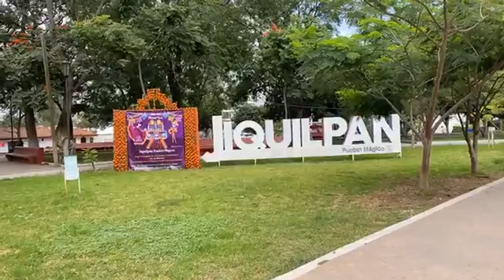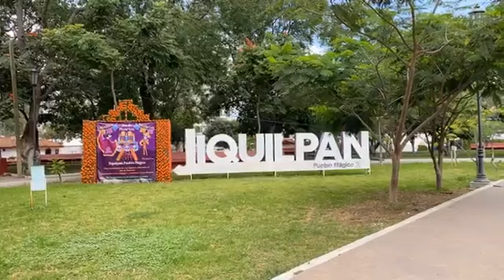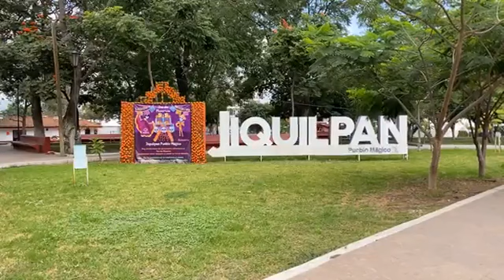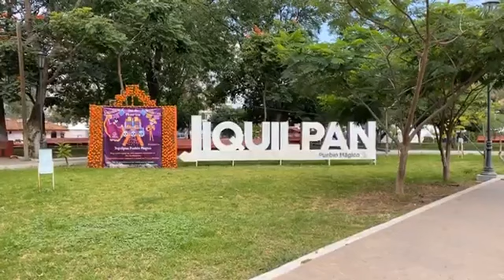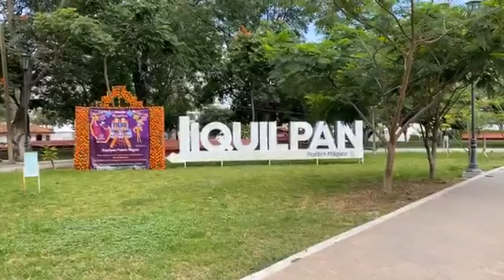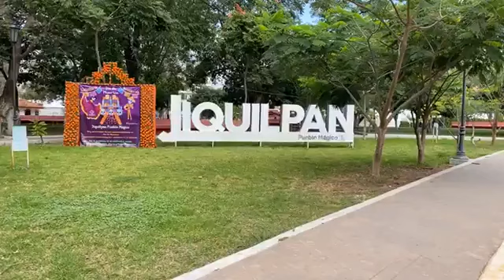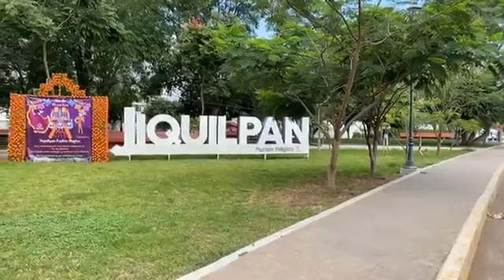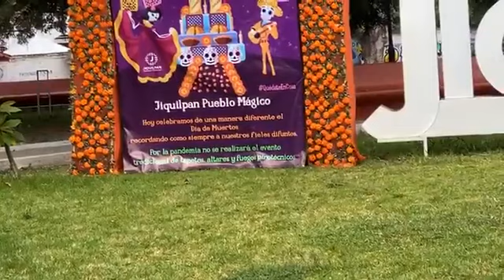Suspension de Festividades Dia de Muertos 2020